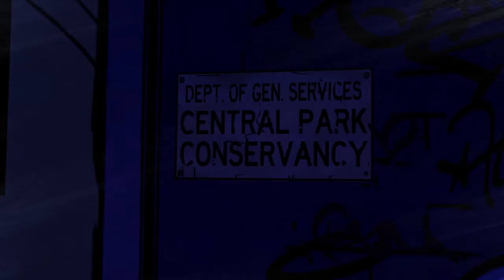Wolf Among Us - SO THIS IS THE CROOKED MAN??